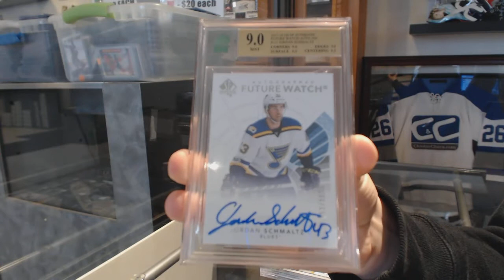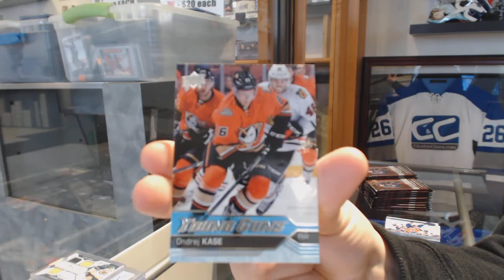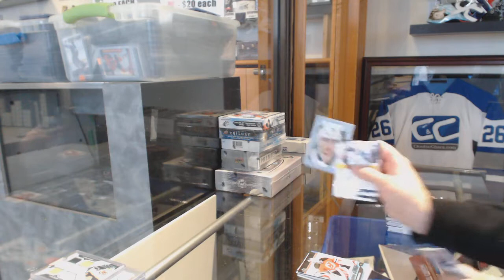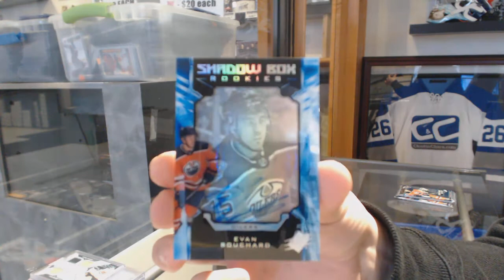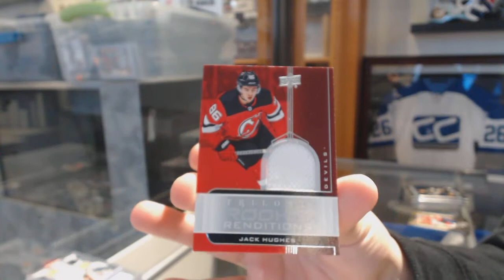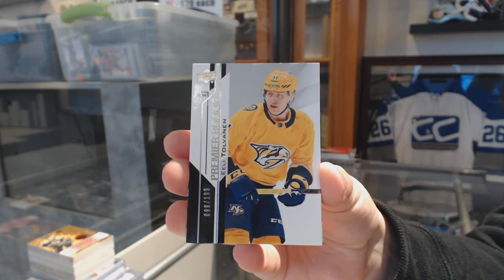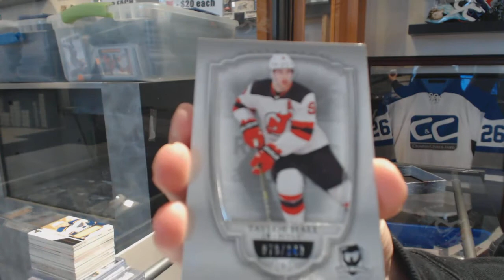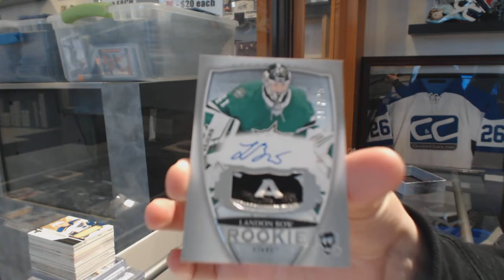Saturday Stacked Hockey Box Mix With The Cup - C&C GB #10,521